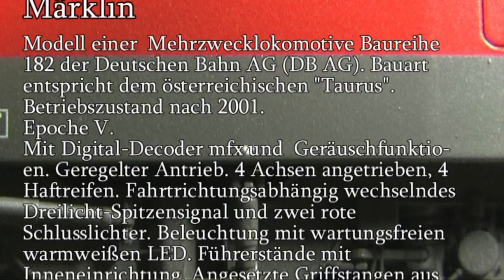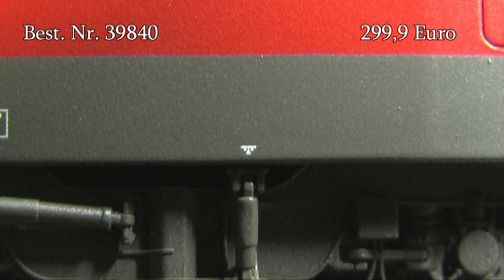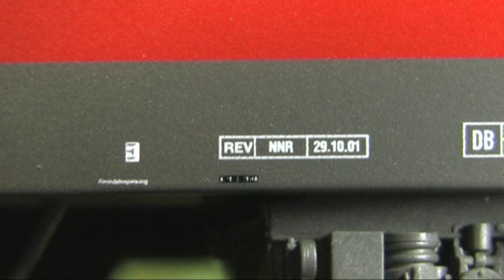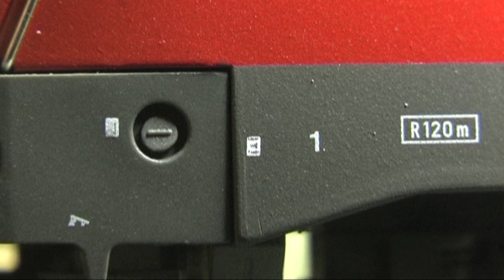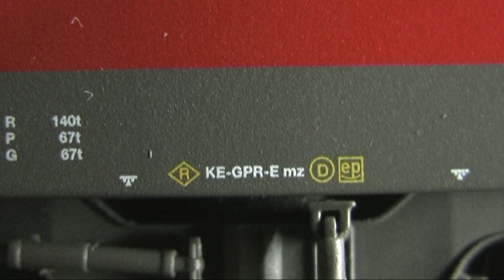Modellbahn-Neuheiten (363) Märklin 39840 BR 182 "Taurus"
Mit Sounddecoder mfx und mehreren Lichtfunktionen.